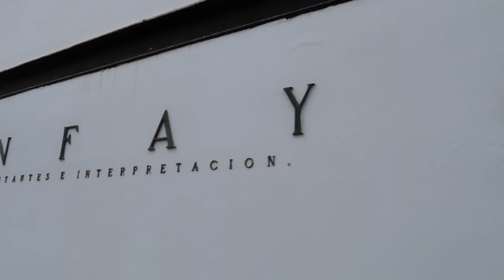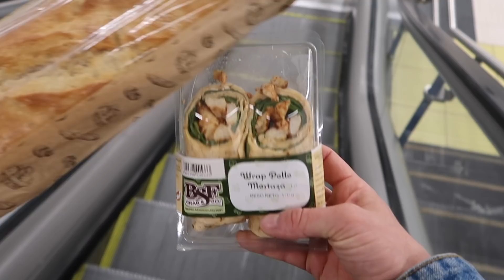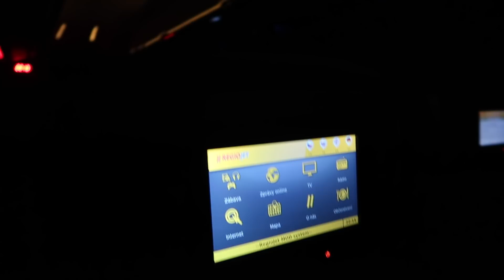5 DAY VLOG: Tohle mě fakt překvapilo! | Lanzarote 🌴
Wow, tohle mě fakt překvapilo! S Adamem jsme se vydali na Kanárské ostrovy primárně surfovat, ale co nás na Lanzarote čekalo, jsem opravdu netušila. Naprosto parádních pět dní plných sluníčka, vln, větru, krásných míst, neskutečných vyhlídek, dlouhých silnic a dobrého jídla. Tak hurá nasát v listopadu trošku té letní atmošky! ☀️

♥ THE HEALTHY TAPES - Můj podcast na Spotify, Apple Podcasts, Podcast Addict nebo Stitcheru